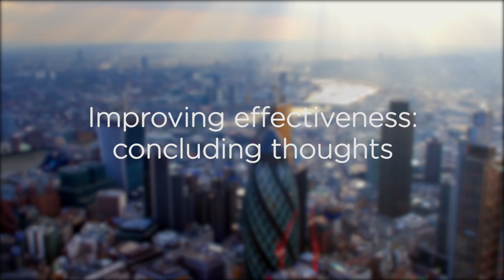How to be a more effective marketer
Brands need to have a mixture of short- and long-term KPIs to get the most out of their marketing investment and ensure they are driving profitable growth.